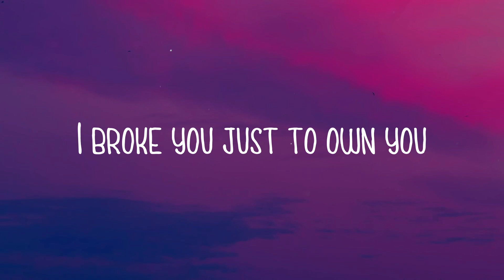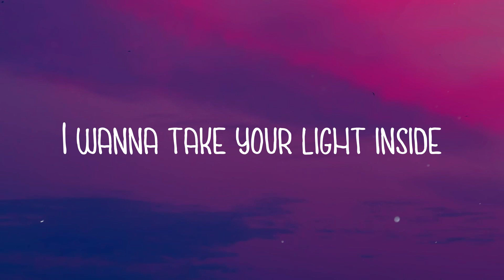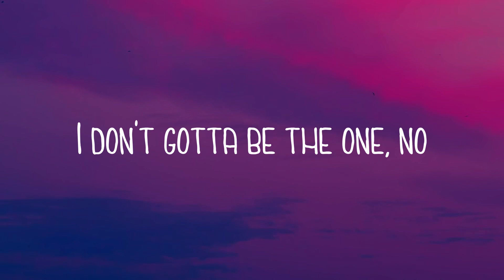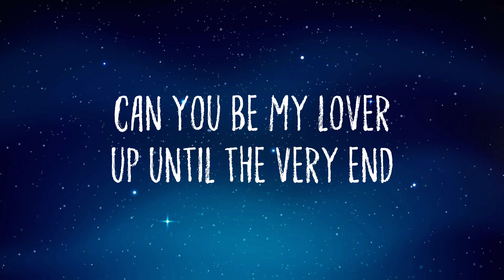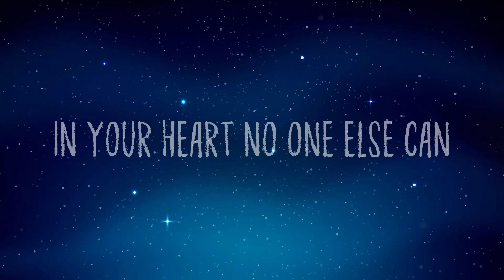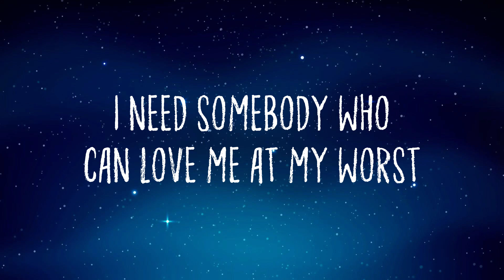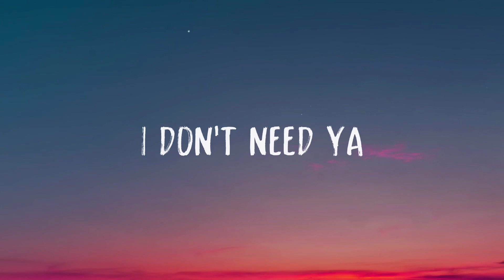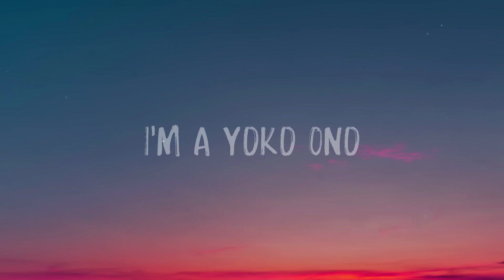One Of The Girls - The Weeknd, JENNIE, Lily Rose Depp Lyric-centric 🧋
One Of The Girls - The Weeknd, JENNIE, Lily Rose Depp Lyric-centric 🧋  Lock me up and throw away the key
  He knows how to get
  The best out of me
  Push me and choke me
  'til I pass out
  We don't gotta be in lovе, no
  I don't gotta be the one, no
  I just wanna bе
  One of your girls tonight
  One of your girls tonight, oh
  Push me down, hold me down
  Spit in my mouth
  While you turn me out
  Hands on my neck
  While you push it up
  Force me and choke me
  Lock me up and throw away the key
  But I'm still not free